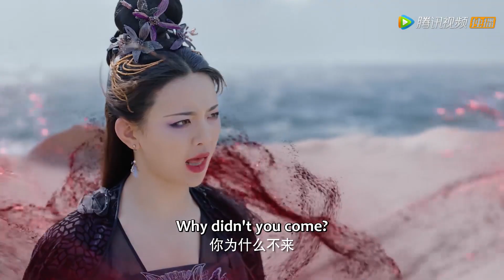EP34 Clip | 重紫被逼走火入魔？【重紫 The Journey of Chongzi】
《重紫》三界浩劫，魔尊逆轮覆灭，九幽邪灵溃散遁入人间。 重紫纯洁善良，却是逆轮之女，因被云君子楚不复所救励志上南华求学，却因天生煞气被拒之门外，南华督教闵云中断言其必将入邪。关键时刻，重华尊者洛音凡挺身而出收她为徒，从此重紫成为洛音凡的唯一徒弟。重紫依赖洛音凡，只愿朝朝暮暮常相伴，洛音凡也承诺要护重紫周全。奈何抵不住九幽的阴谋，洛音凡眼见重紫身陷囹圄却无能为力，还不得不为了天下苍生亲手“了结”了她。 云空之上，重紫再次现身南华拜师，洛音凡一眼认出了她，为护她周全，封印其煞气将她留在身边，两人再续师徒之缘。然而命运辗转，重紫依旧难逃有心之人的操控，成为众矢之的，一怒之下堕入邪灵。原来重紫竟是前九幽境主逆轮之女，天生煞气，注定入邪灵。 命运捉弄，一个是以拯救天下苍生为己任的重华尊者，一个是天生煞气的九幽邪灵，他们之间无助相爱，无奈相杀，师徒对立，却难断情丝。但最终两人都在自己坚定向善的信念下牺牲了自我，成全了挚爱和苍生。
☞主演：杨超越、徐正溪、马闻远、邓为